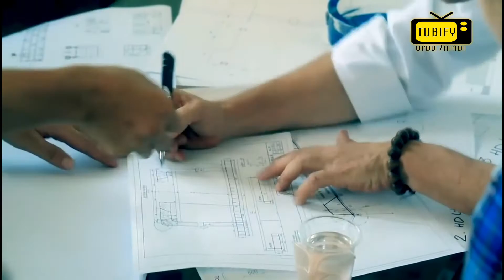Glass bridge documentary and funny reactions of tourists in Urdu/Hindi [Must watch]